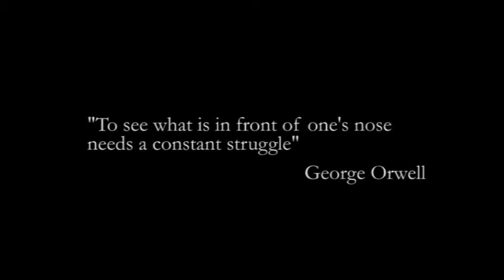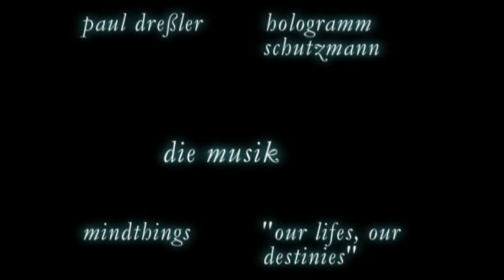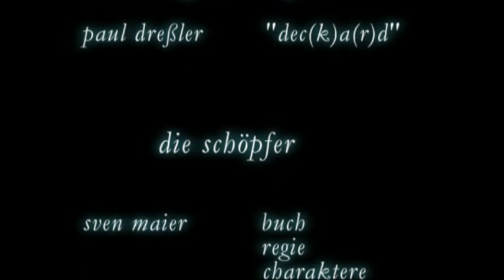Liberté - der Preis der Freiheit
Der Animationsfilm "Liberté - Der Preis der Freiheit"

Regie und Figuren: Sven Eric Maier
Hintergründe: Tobias Kausch & Paul Dreßler
Animation und Effekte: Stefan Ruf

Musik, siehe Abspann ... u.a. Rescue Rangers - Spear

"Deckard lebt in einem Überwachungsstaat. Bis zum heutigen Tage ging er immer seinem gewöhnlichen Tagesablauf nach, doch nun wird er herausfinden, was der Preis der Freiheit ist."